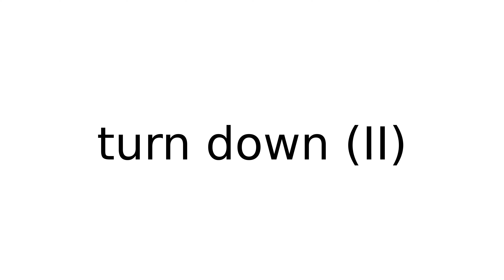turn down II